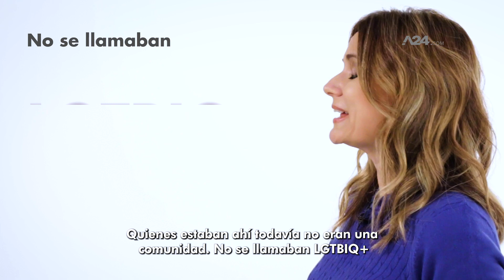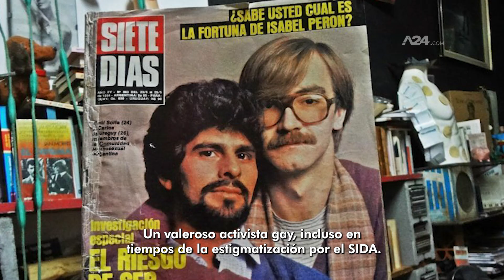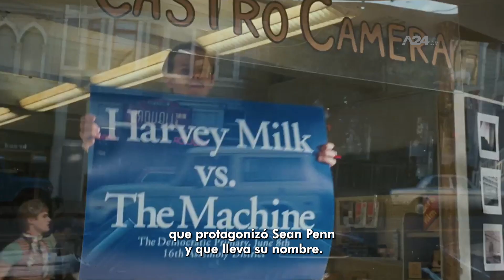🏳️‍🌈 ¿Qué se celebra el DÍA DEL ORGULLO? La historia de LA REVUELTA DE STONEWALL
🌈 28 de junio es el día que se eligió para celebrar el Día del Orgullo.

😭 Pero lo que ocurrió este día en 1969, no es motivo de celebración. Sino todo lo contrario.

🤔 ¿Cuál es la historia completa de este día? ¿Y en qué momento el movimiento LGBT llegó a la Argentina?

Video x Luciana Arias

Realización:
Juan Buzzelli
Leandro Rivas